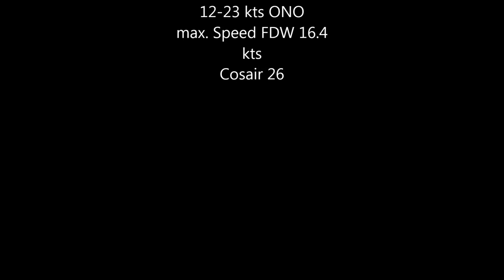Corsair Dash 750 Ammersee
Mit dem Corsair Dash bei herrlichem Ostwind auf dem Ammersee.